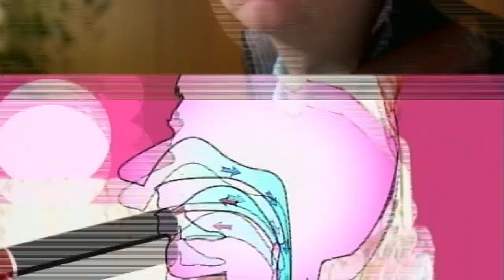How To Stop Snoring and Reduce Sleep Apnea - Sid Goldberg, Director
National Geographic series, Mad Labs, visits Zurich Switzerland to look at a very alternative remedy to snoring and obstructive sleep apnea — playing the didgeridoo! Sid Goldberg, Director.